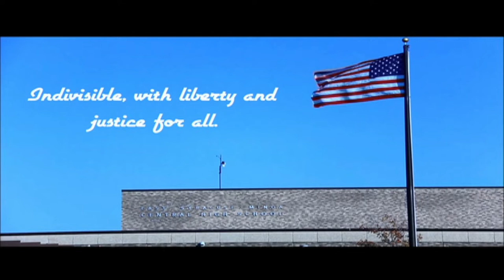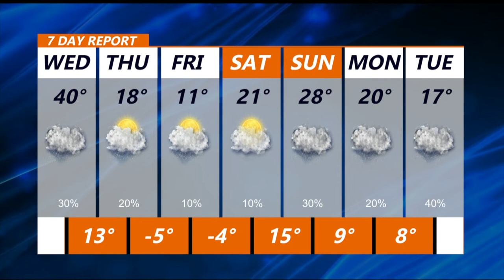1 19 2022